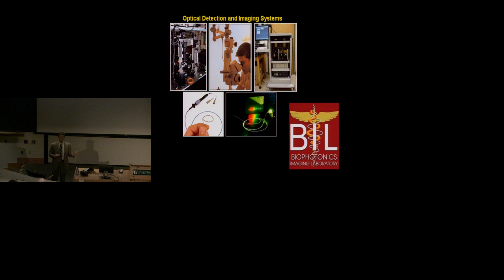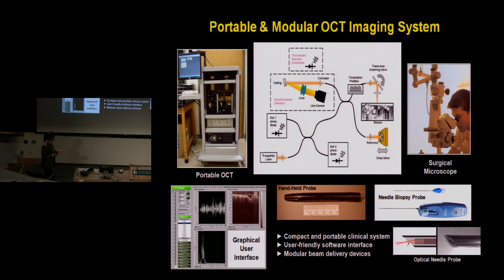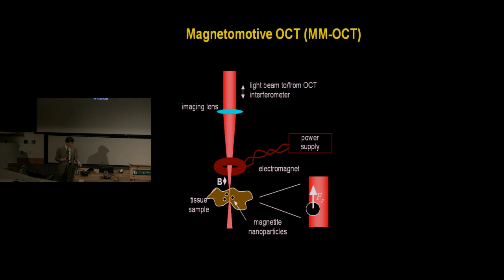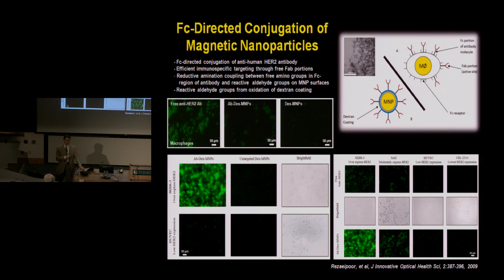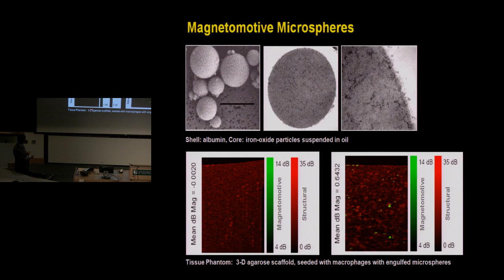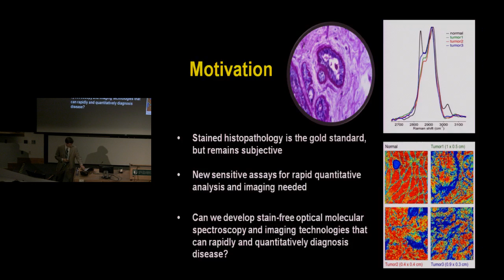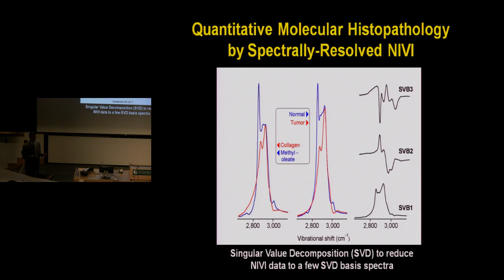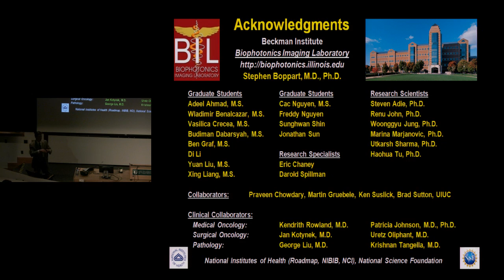Seminar: Blinking Tumors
Jones Seminar on Science, Technology, and Society:

"Blinking Tumors and Other New Ways to Molecularly Image and Treat Cancer"

A lecture from Stephen A. Boppart; Professor of Electrical & Computer Engineering, Bioengineering, & Medicine; Beckman Institute for Advanced Science and Technology, University of Illinois at Urbana-Champaign